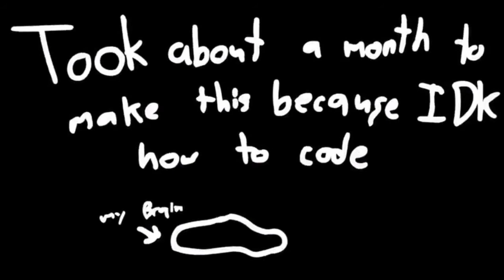NONSENSE full week (perfect combo)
funni mod.

its a very funny mod and it has great animation you should try it